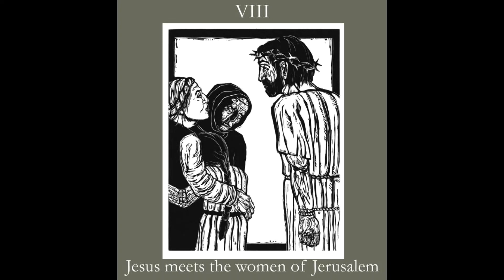Stations Of The Cross : VIII Jesus Meets The Women Of Jerusalem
**Parker’s copyright of these woodprints is registered with the United States Copyright Office. The artist gives permission for free use of these images during the COVID-19 Pandemic.**